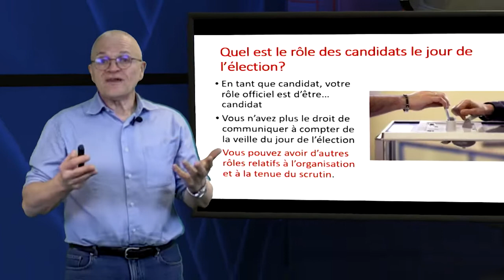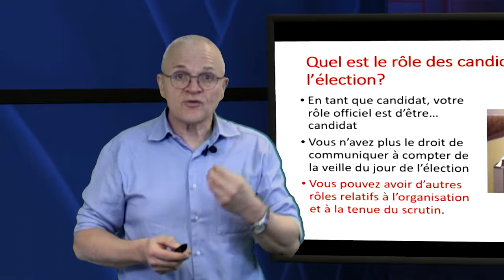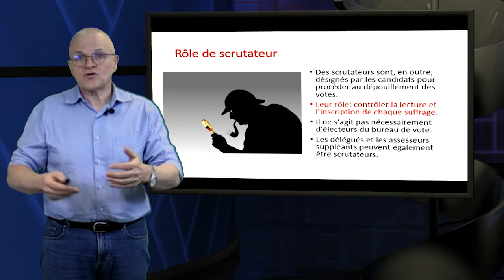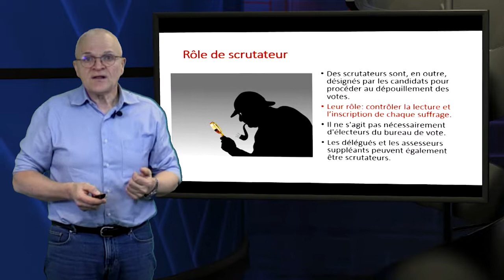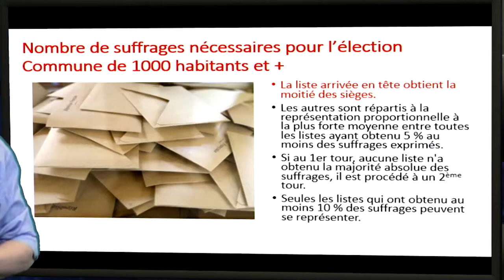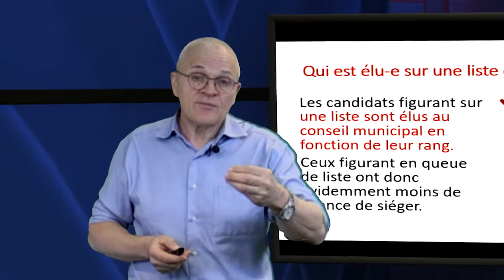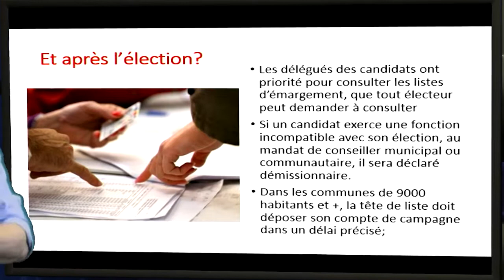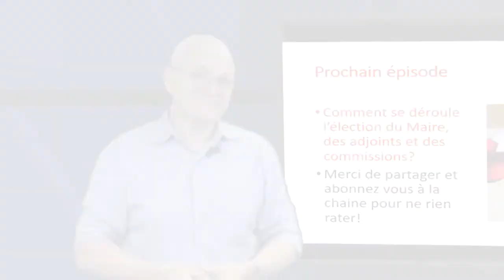#7 Elections municipales : Quels rôles jouent les candidats pendant et après le scrutin ?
Bonjour,

Alors ça y est votre candidature individuelle, de groupe ou de liste est déposée, et vous avez lancer la campagne de propagande, avec la profession de foi, les bulletins de vote, et éventuellement l’affichage dans votre commune.

Vous avez mené une ou des réunions de campagne, et éventuellement tracté sur le marché, sur les parkings ou dans les boites à lettres? Alors intéressons-nous maintenant au jour de l’élection et aux jours suivant, et à votre rôle lors de ces journées pleines d’émotion.

Liens utiles :
Memento aux candidats : Guides des élections municipales des 15 et 22 mars 2020 (Communes de moins de 1000 habitants)

Memento aux candidats : Guide des élections municipales et communautaires des 15 et 22 mars 2020 (Communes de 1000 habitants et plus)